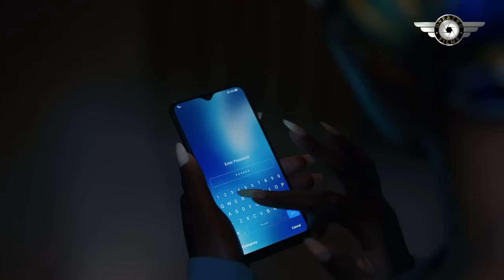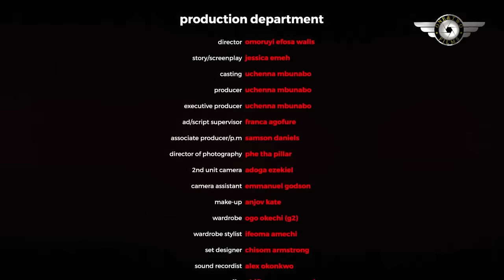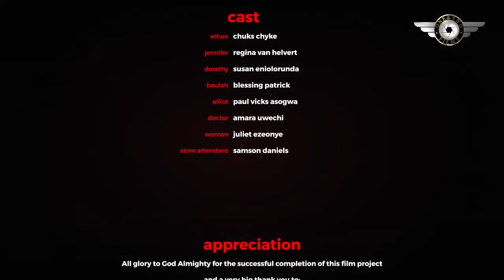I THOUGHT HE WAS A POOR GUY ALL THIS WHILE HE HAD BEEN ASKING ME OUT BUT UNTIL HE TOOK ME HOME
Cast:
Producer:
Director:
E LOVES J.